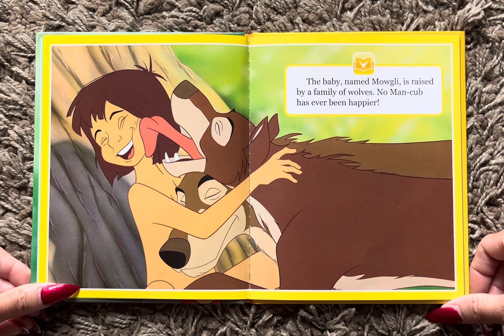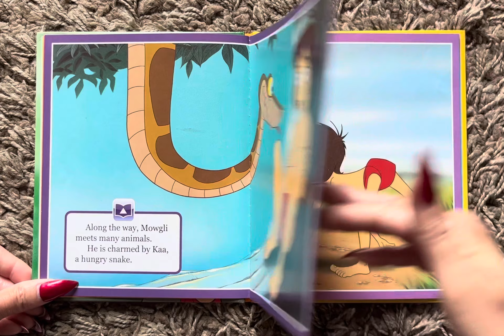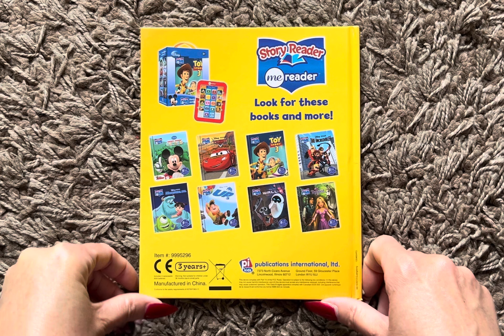The Jungle Book (Read Aloud / Read Along Story)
Adapted by Veronica Wagner
      Illustrated by the Disney Storybook Artists

Disney

Story Reader   Me Reader